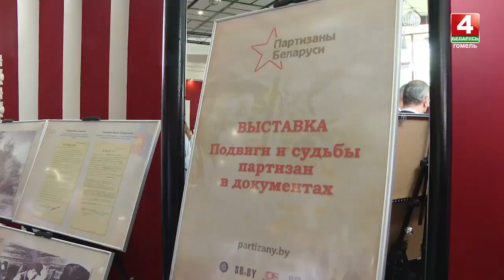Память жертв Великой Отечественной войны почтили на Гомельщине